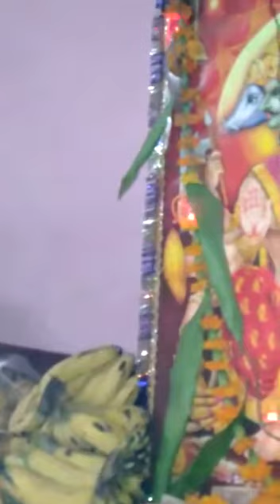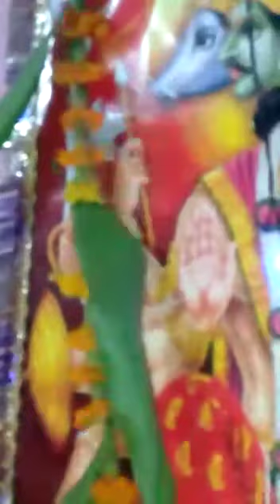27 April 2022